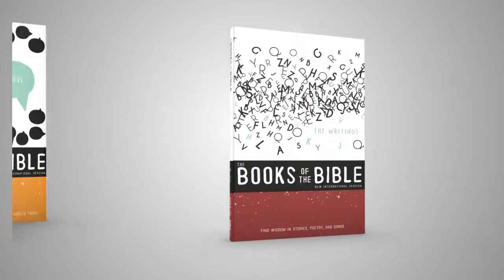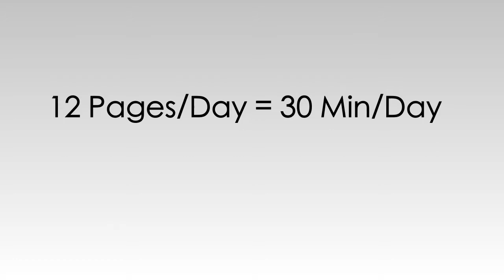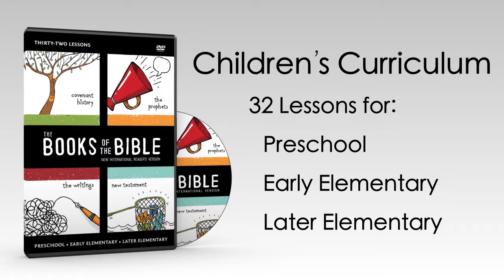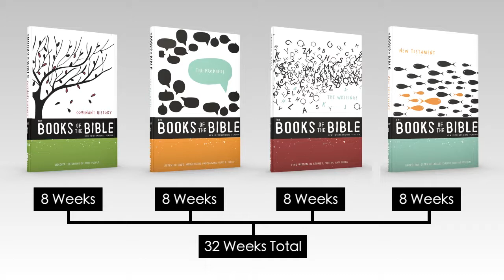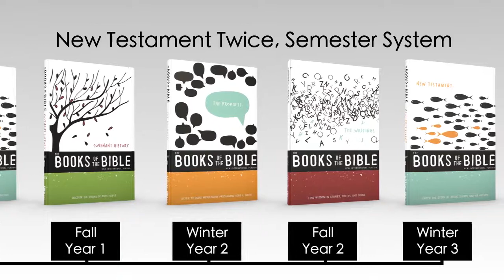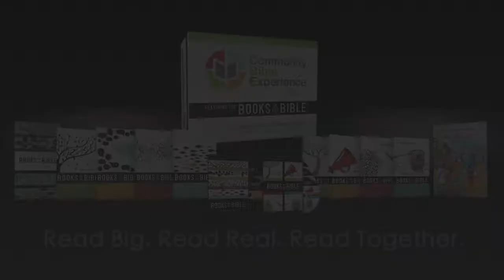Community Bible Experience How it Works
to download the FREE Preview Kit!

Nothing is more important to church vitality—and personal spiritual growth—than a deep, sustained connection with the Bible.

The Community Bible Experience, from the team that brought you The Story, will reignite your entire church’s passion for the Scriptures and help them develop a life-long habit of Bible reading.

This proven, complete church-wide experience covers the entire Bible, from Genesis to Revelation, and includes comprehensive adult, student, children’s, and preschool materials in the accurate, readable, and clear NIV translation for adults and teens, and the easy-to-read NIrV for kids. Now your entire church can experience the Bible in community with resources for all ages!​